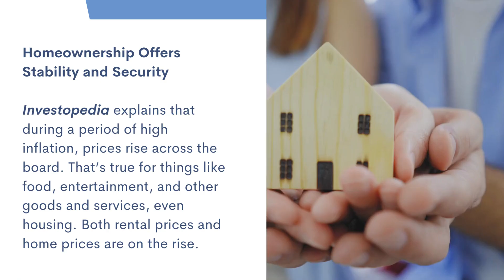How Homeownership Can Help Shield You from Inflation | Doctor Home Loans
If you’re ready to buy a home, it may make sense to move forward with your plans despite rising inflation. If you want expert advice on your specific situation and how to time your purchase, let’s connect.